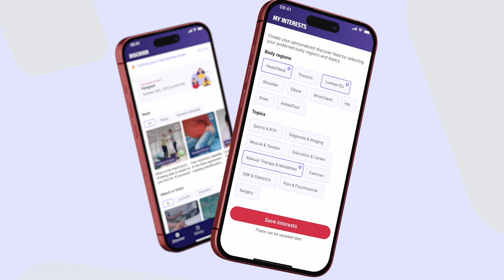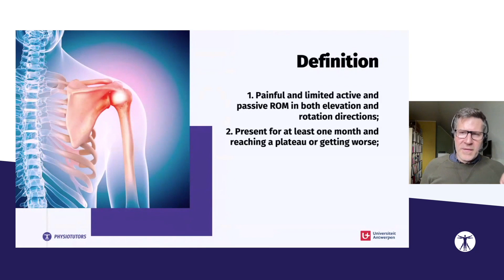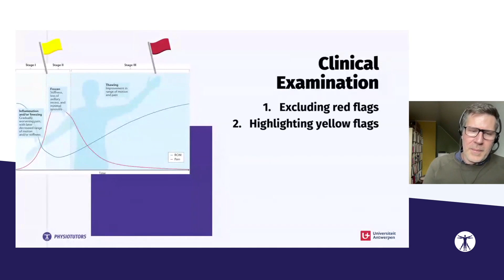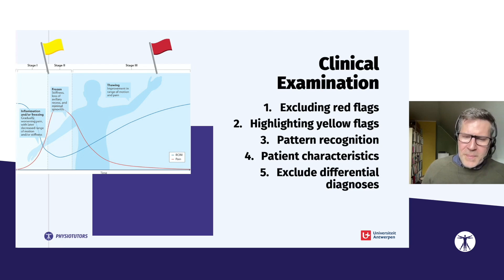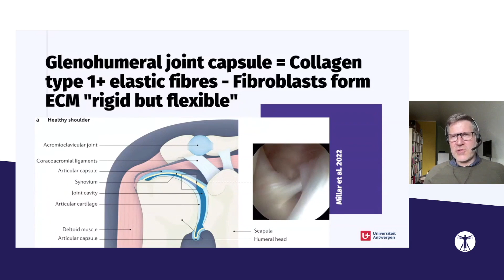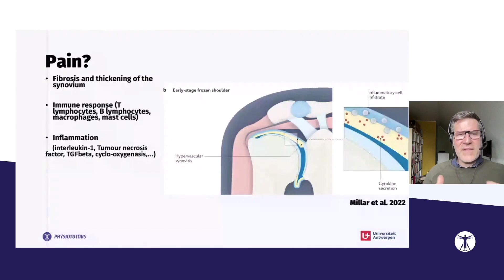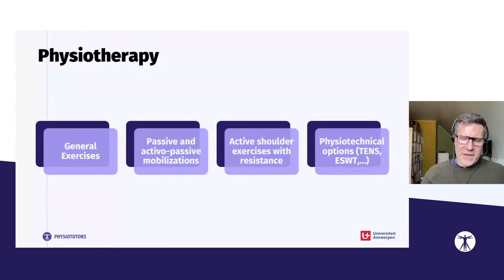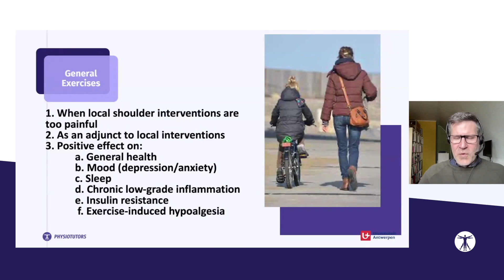Frozen Shoulder with Filip Struyf | Masterclass PREVIEW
Download the FREE Physiotutors App 📲 and watch this lecture for free

This is a preview of Filip Struyf's Lecture on frozen shoulder. It covers the history, epidemiology, definition, prognosis, risk factors, pathophysiology, and clinical examination of frozen shoulder. The complexity of the condition, impact of pain and stiffness, phases of frozen shoulder, role of comorbidities, and potential muscle guarding are highlighted. The lecture emphasizes understanding the patient's experience and provides insights into clinical evaluation and diagnosis. Additionally, the assessment and management of frozen shoulder are discussed, emphasizing patient education, physiotherapy interventions, including exercises and therapeutic options, and the importance of creating a therapeutic alliance and showing empathy towards patients. Filip Struyf provides examples of home exercises and stresses the need for individualized, patient-specific interventions to improve mobility and function, with the overall goal of providing relief, hope, and reassurance to patients with frozen shoulder.